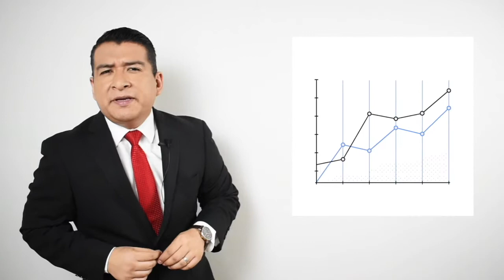5 datos importantes sobre los préstamos e inversiones en Doopla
VideoColumna con Miguel Pallares